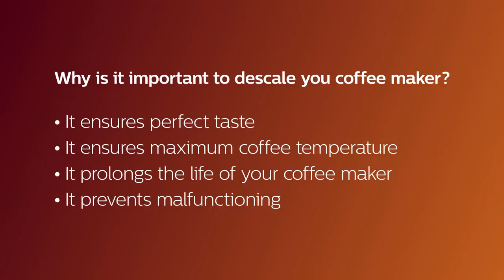Автоматическая кофемашина Philips Grind & Brew HD7769/00, черный